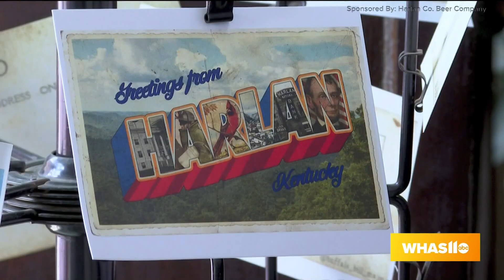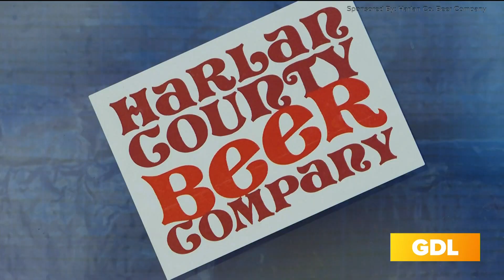GDL: Discover Harlan County: Harlan Co. Beer Co.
Harlan County Beer Company is located at 120 Central St. in Harlan, KY. To learn more, visit harlancountybeer.com.